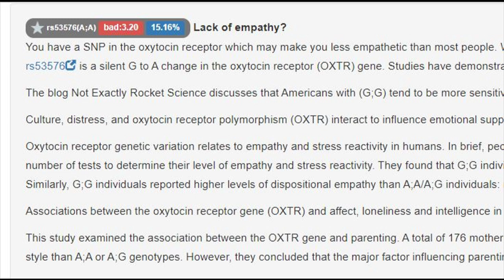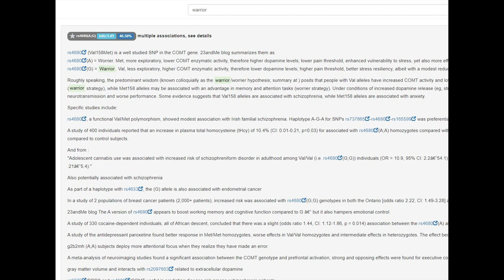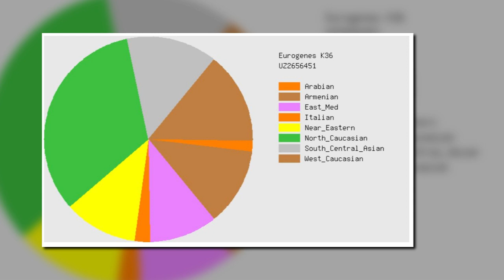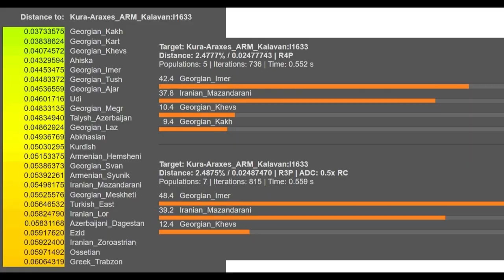🇦🇲DNA and Appearance of Bronze Age Armenian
Phenotype prediction with NOSHACOT tool:
Eyecolor estimate :
Ethnic classification of nose shape :
Estonian -0.18%
Indian -0.54%